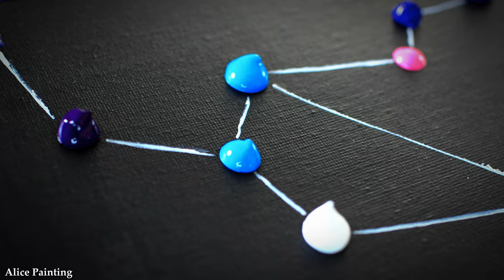Shooting stars drop in the river \ Acrylic Painting tutorial #9 \ Starry night in girl‘s dreamland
Hello，welcome to Alice Painting channel.

In this video you will know how to paint a starry night in girl‘s dreamland on black canvas, and also add vivid elements like Shooting stars drop in the river.  We are going to use canvas in square layout, Let's check it out! Hope my ASMR painting video and simple techniques can bring you joy, relaxation and painting skill improvement.💜💖💖

* Acrylic paint Brand: Winsor Newton, Marie‘s, Montmarte